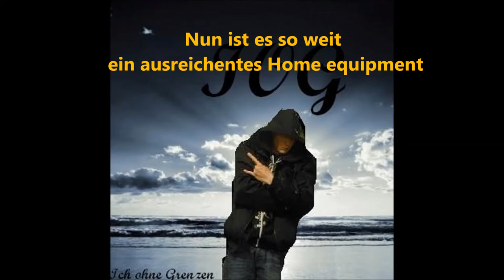IOG - Zeig deine gefühle ( Experiment mit neuem HOMEStudio equipment)